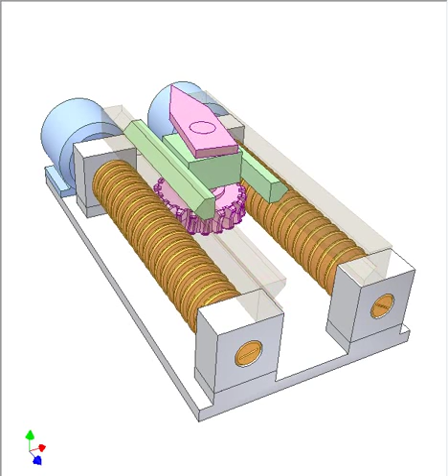Controlling linear and rotary motions of an object 1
Linear motion of pink object along longitudinal axis and its rotary motion around vertical axis are controlled by two grounded blue motors. Two worms are identical.
When the motors rotate in the same direction at the same velocity, the object moves linearly only.
When the motors rotate in different directions at the same velocity the object rotates only.
Linear displacement L = S.(n1 + n2)/2
Angular displacement in degrees: A = 180. k.(n1 – n2)/Z
S: lead of the worms of k starts
n1, n2: worms revolutions. They are of same sign (+ or -) if the worms rotate in the same direction and vice versa.
Z: tooth number of the pink gear.
Advantage: self-locking feature. So after getting desired position of the pink object there is no need to supply the motors further with the electricity.

Thank you cargueconcuidado for showing me this conception.